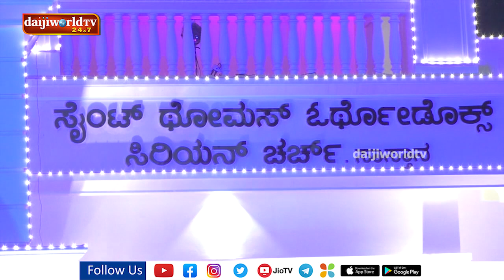St Thomas Orthodox Syrian Church consecrated, inaugurated